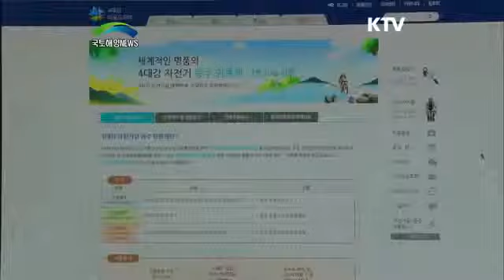새로운 강문화를 만들고 있는 4대강의 모습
◇ 오늘은 개방한 지 6개월여 만에 새로운 강문화를 만들어 내고 있는
4대강 현장을 찾아가 봅니다.
저는 지금 낙낙~하고 유려한 강, 낙동강변에 나와 있는데요.
예로부터 강은 문명의 젖줄이자 국가 발전의 동맥 역할을 해 왔죠.
인류의 4대문명이 강에서 생겨난 것만 해도 그렇고요,
해외 각국의 사례들이나 우리나라의 한강의 기적만 보더라도 그런데요.
그런데 최근엔 4대강살리기 사업으로 또 다시 새로운 강문화가 만들어지고 있다고 하는데요.
그 변화의 현장으로 지금 함께 찾아가 보시죠. 경상북도 상주에 위치한 낙단보.
한반도에서 압록강 다음으로 긴 천3백리 낙동강 줄기에 만들어진
여덟 개 보 중의 한 곳입니다.
지난해 11월 공식 개방한 이래많은 사람들이 찾고 있는데요.
이곳 낙단보 뿐 아니라 4대강의 열 여섯 개 명품보를 찾는
사람들이 날이 갈수록 늘고 있다고 합니다.